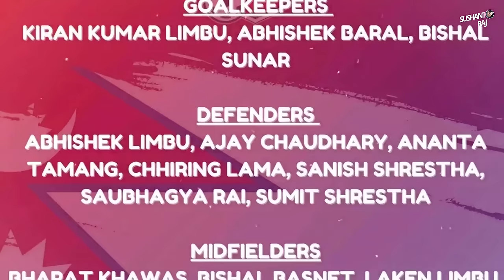National teamमा महासन्कट, Aayush Ghalan, DeepKarki, Rohit Chand देखि Arik Bista सबै Out 😢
The Nepal national men's football team 23 member squad has been announced by the head coach Vincenzo Alberto Annese that excluding the bigger names like Rohit Chand, Aayush Ghalan, Deep Karki, Arik Bista & many more.

The squad includes the fresh talents like Sameer Tamang, Rohan Karki & Subhagya Rai.Meanwhile Bharat Kahawas has made his return to the national set up after almost 1 year.

Image & video credit: Kantipur TV, ANFA, Bahrain FA, Malayaia Football, Google, Agency